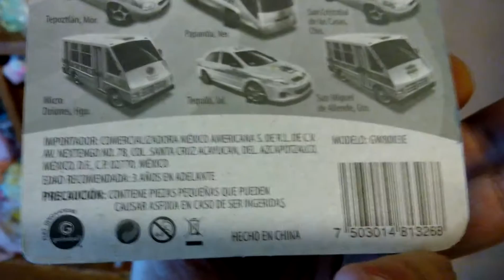ADVENTURE WHEELS TAXI MANIA MEXICO SERIES LUGARES MAGICOS